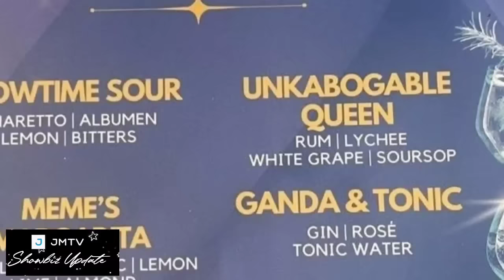MGA GANAP AT EKSENA SA 48TH BIRTHDAY PARTY NI VICE GANDA! STAR STUDDED! PARANG WEDDING!